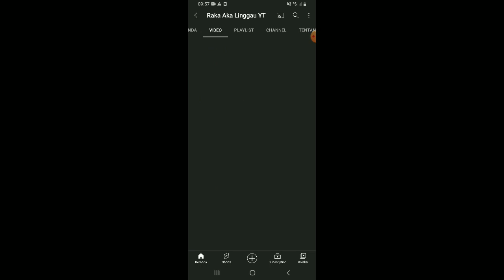Cara Membuat Boboiboy Air Di Sakura | Tutorial Sakura Simulator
Id Sakura | Sakura School Simulator | Sakura Indonesia | Update Sakura